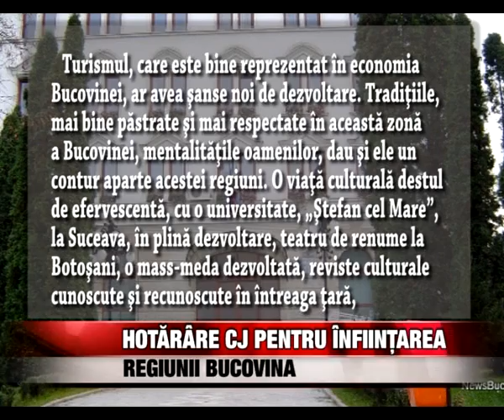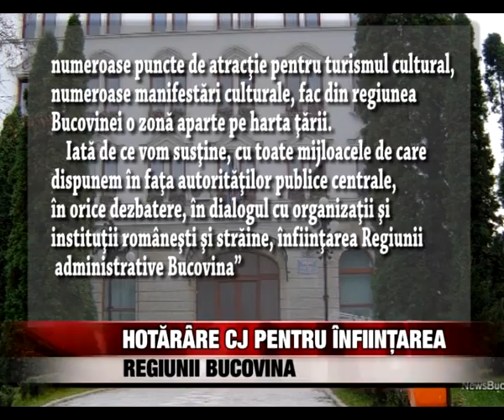Hotărâre C.J. pentru înfiinţarea Regiunii Bucovina